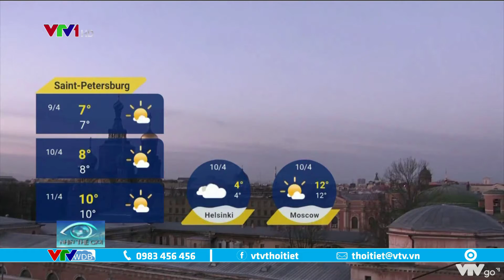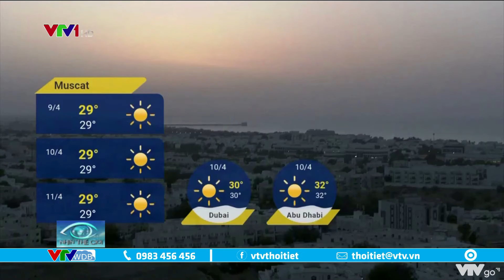Dự báo thời tiết quốc tế 3 ngày tới từ ngày 9 đến ngày 11/4/2021 | VTVWDB